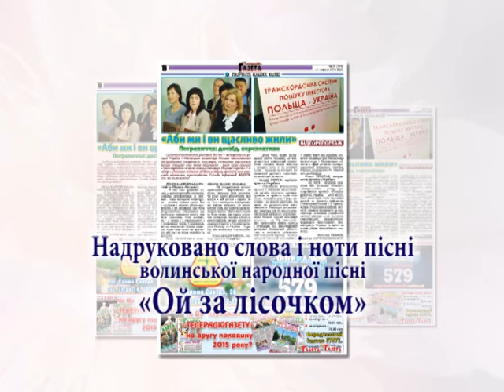Телерадіогазета (17_06_2015)